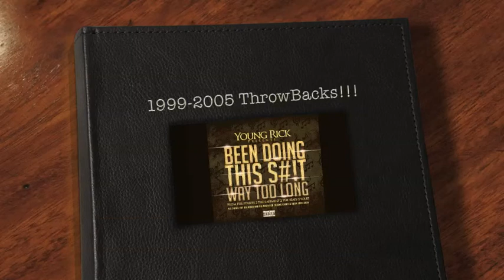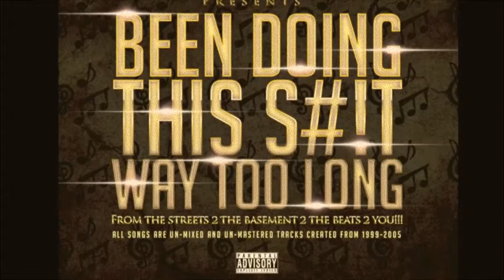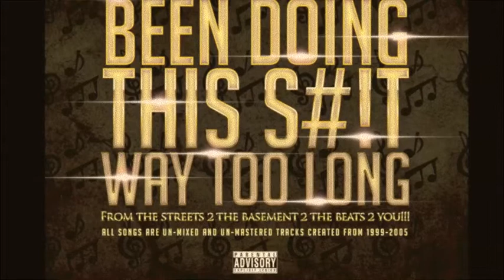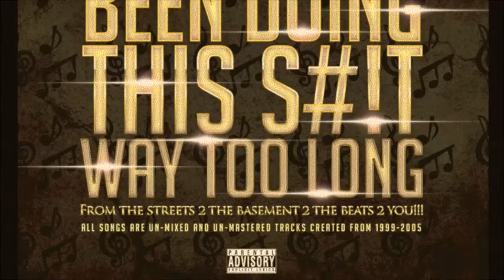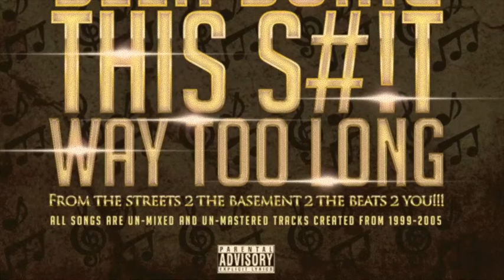Young Rick - Trapped (UnReleased)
Songs Record from 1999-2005 Most unreleased not mixed or mastered most music str8 outta moms basement from the streets to the beats!

All Music for sale on iTunes look me up Young Rick!!!